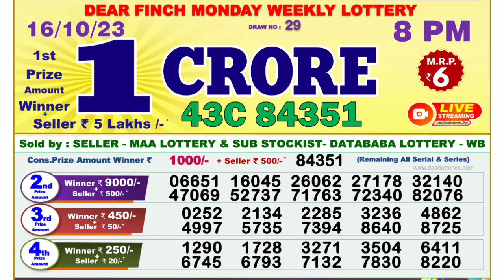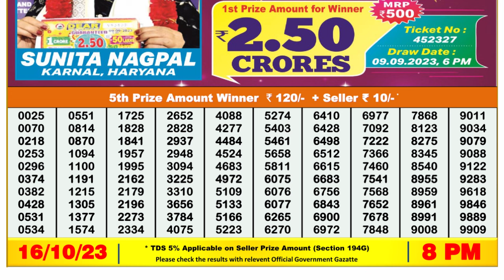🔴Dear Lottery Sambad Live 8pm today 16.10.23 Nagaland State Lottery Result